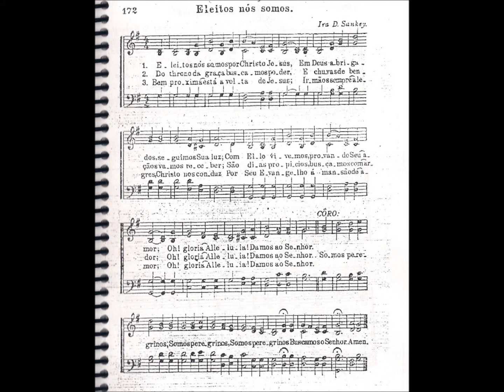CCB - HINÁRIO 02 - HINO 172 - "ELEITOS NÓS SOMOS." - by MESSIAS ULLMANN